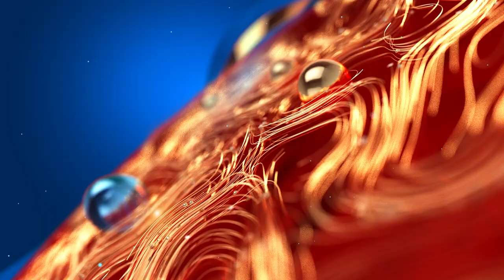രവിവർമ്മ ചിത്രങ്ങൾ ലേലത്തിന് Raja Ravi Varma | Paintings Auction | Art | Zee Malayalam News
രവിവർമ്മ ചിത്രങ്ങൾ ലേലത്തിന്